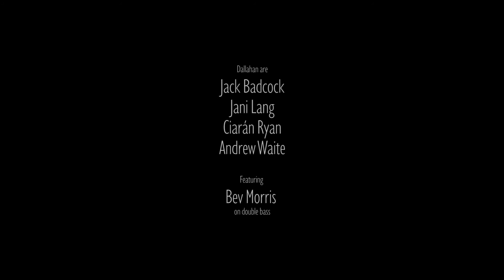Dallahan | Dutch Courage | Live at Gran's House Studio